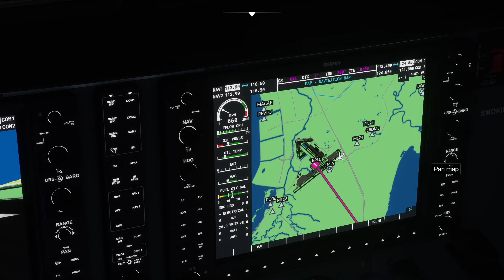Microsoft Flight Siimulator 2020 | Garmin GPS problem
Flight plan is just 306NM, but in Garmin avionics DIS indicates 7,196.8NM, and Active flight plan has no distance as well as track, CDI/GPS is pointing to the north, which doesn't make any sense at all.